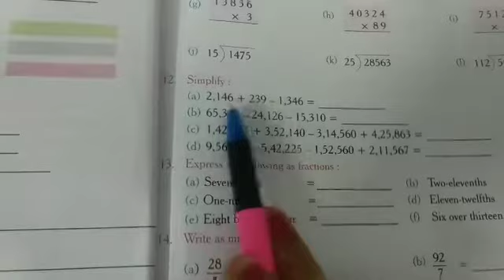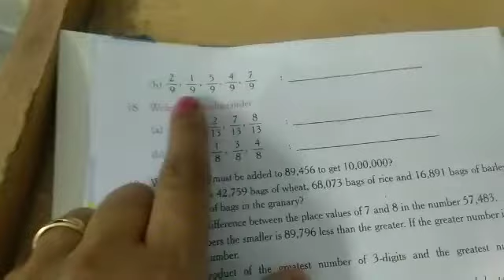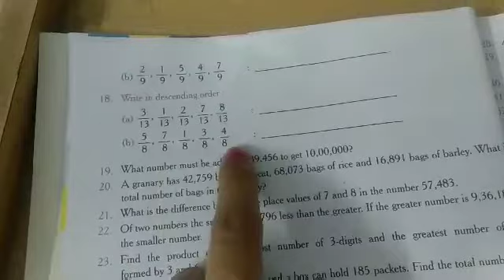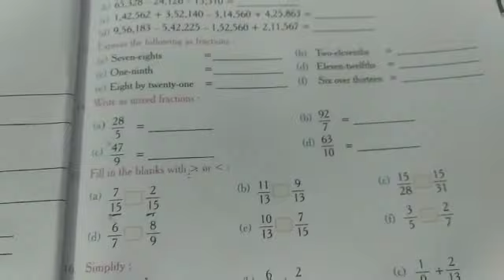Class 4th Maths chapter 1 part 3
Maths chapters 1 part 3